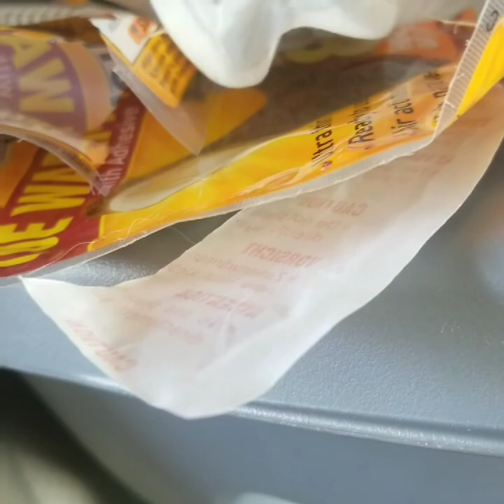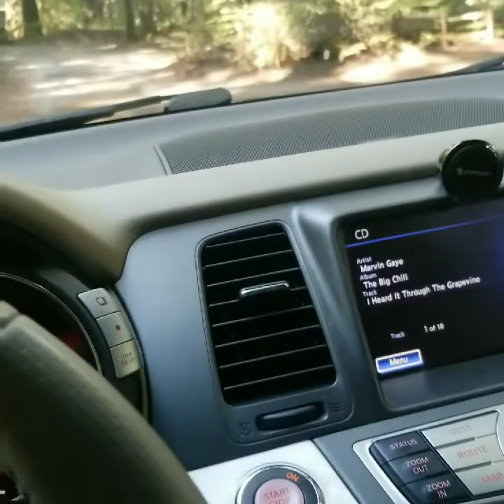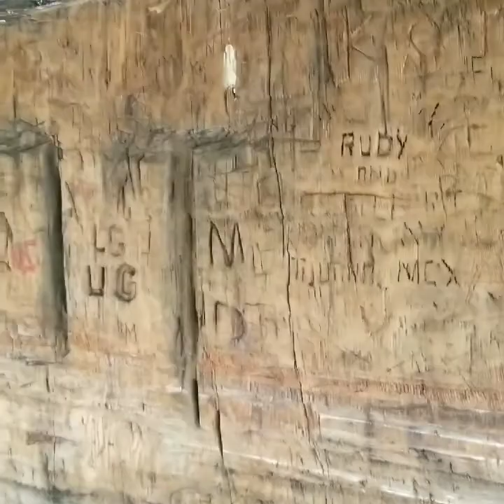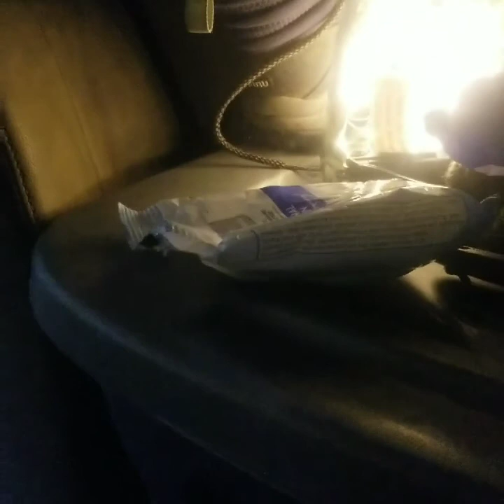Day 40: Redwoods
Obviously, I dont know what day it is. Traveling lets you forget what day of the week it is, what day of the month it is and even what month it is. June right?
Today, we headed to the forests, the forests where giant trees make you feel like a fairy. 😀❤🧚‍♀️ The redwoods, or Sequoias, are among the oldest living things on Earth, with some  over 2400 years old. They are also the tallest trees in the world, growing to over 350 feet.  They remind me of the gentle giants, the Ents in LOTR, with vast widsom and knowledge and stories of the world. 💚🌳🌎